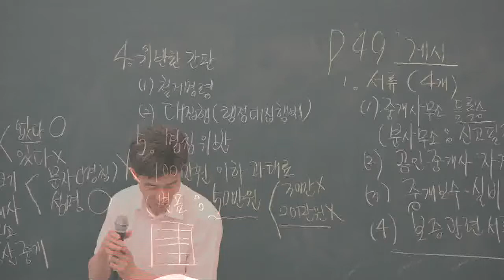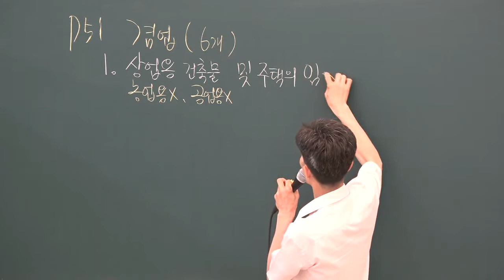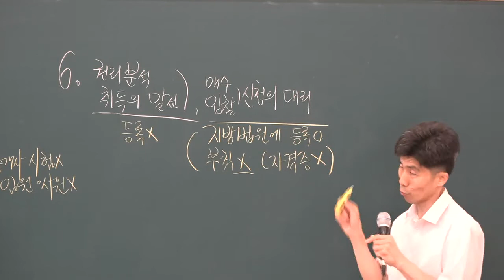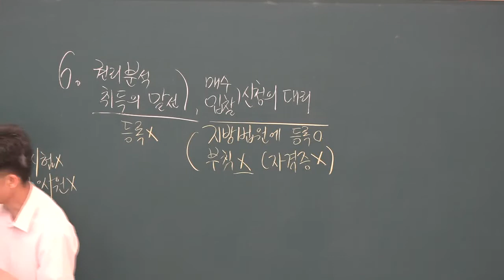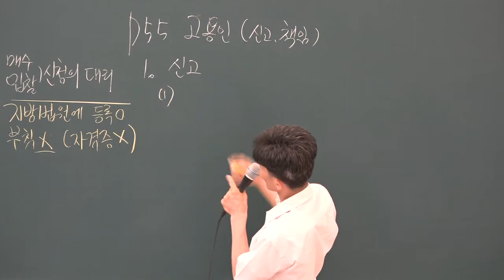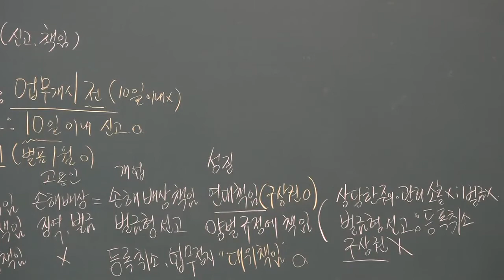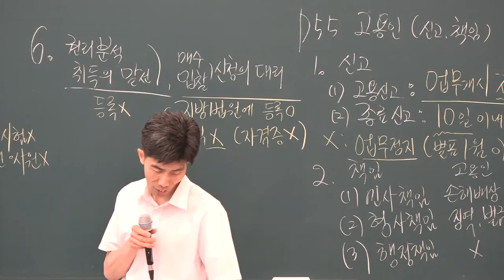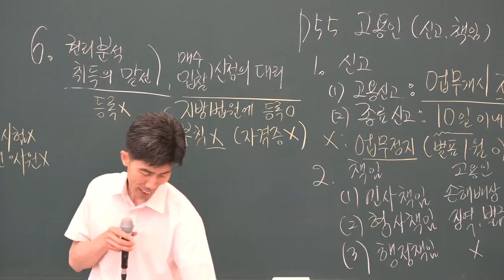[공전무] 2019년 공인중개사법령 및 중개실무 문제풀이 7-6